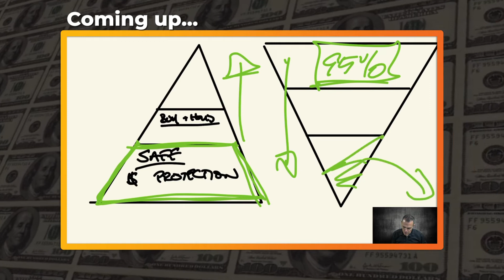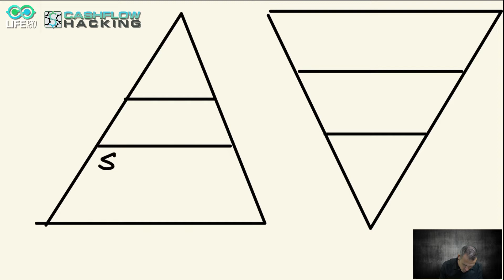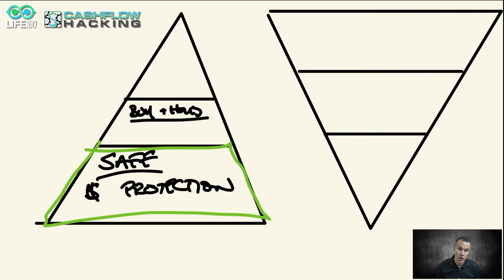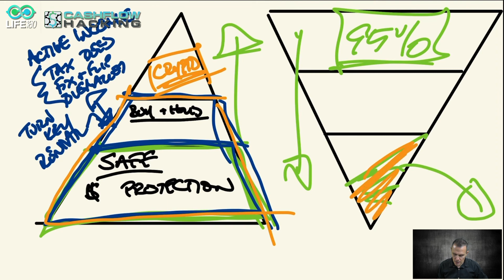How to Invest AFTER You Save | Cash Flow Investing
I use the term, "slow down to go fast", a lot.  In this video, I talk about the importance of saving with the intent of investing AND also how to invest for cash flow to help you reach financial freedom faster!

🤔 ABOUT THIS VIDEO 👇
[[More detailed description of the content with keywords - if needed]]

0:00 Intro to investing for cash flow
1:18 Overview of financial pyramid
1:55 Buy and Hold Cash Flow Assets
3:15 Be an Opportunistic Investor
5:12 Create Active Income First
7:50 2 Most Important Pillars of Your Financial Life